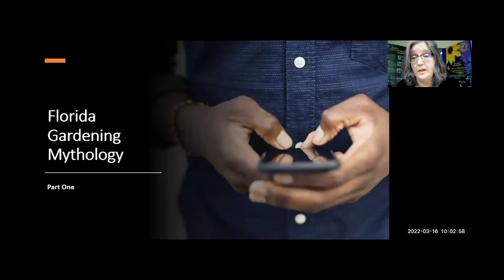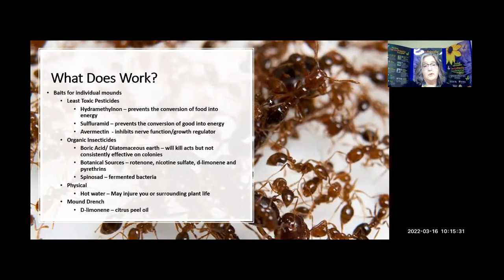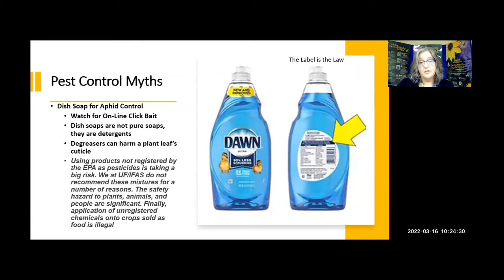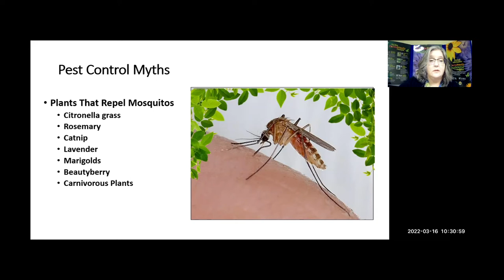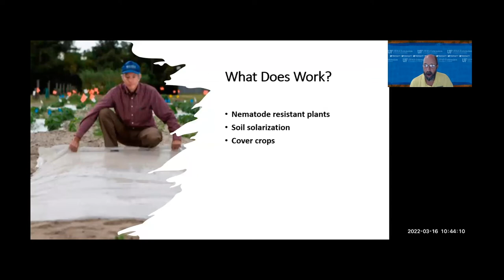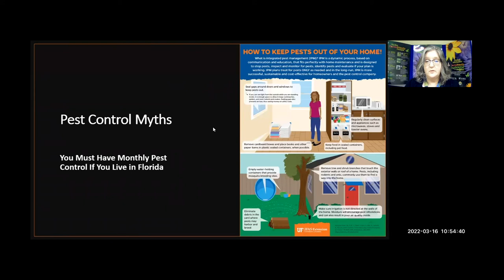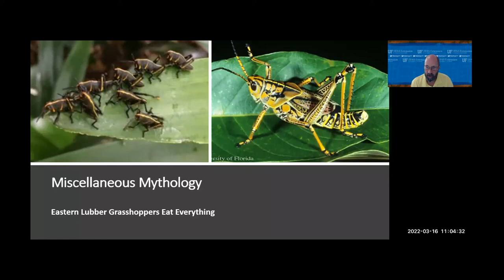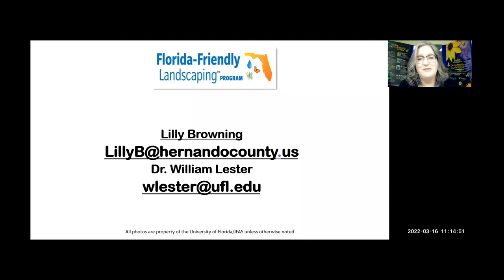Florida Gardening Mythology – Part One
Join Dr. Bill Lester and Lilly Browning as they discuss some commonly held misconceptions and urban myths regarding taking care of a landscape in Central Florida. They will help separate fact from fiction regarding insect control, weed control and landscape maintenance.